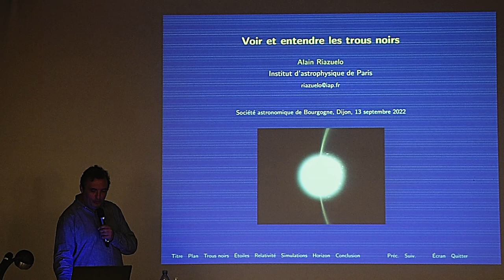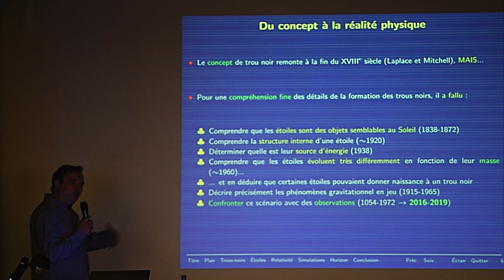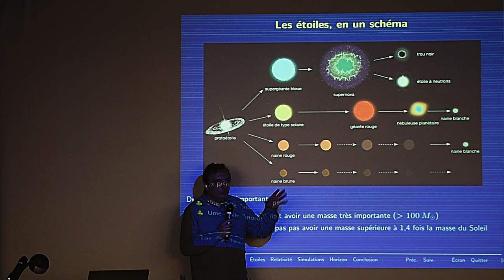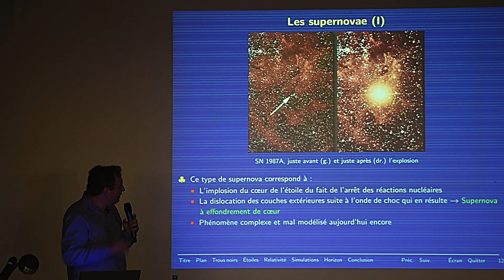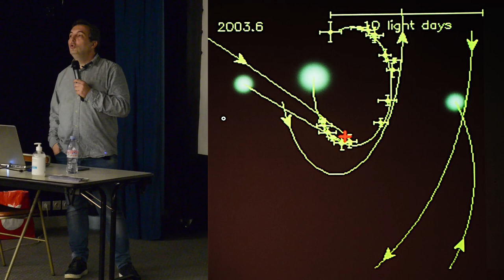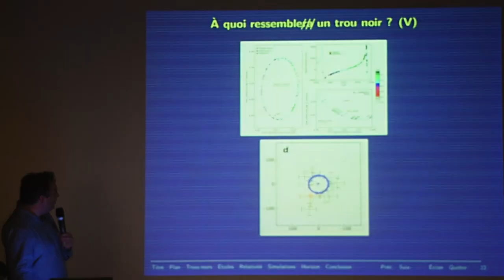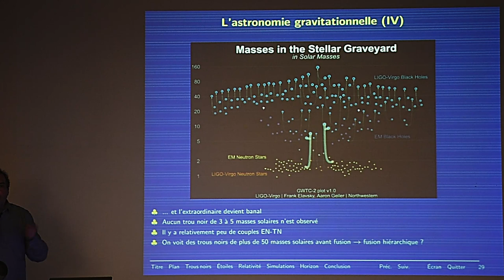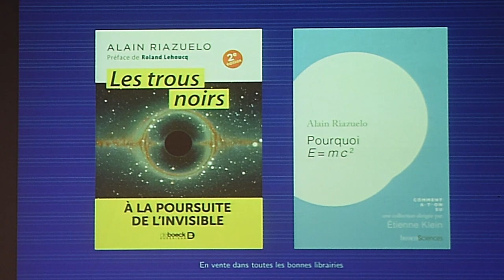13/09/22 Photographier et écouter les trous noirs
Une conférence d'Alain Riazuelo, Astrophysicien à l’Institut d’Astrophysique de Paris, proposée par la Société Astronomique de Bourgogne.
Photographier un trou noir a longtemps représenté un défi insurmontable pour les astronomes : impossible en apparence d’imager des objets aussi sombres et surtout aussi terriblement petits.
Cependant, il s’avère qu’il n’y a pas d’impossibilité absolue à imager deux trous noirs de notre voisinage galactique proche, et c’est vers ces deux cibles que se sont concentrés les effort des astronomes depuis près d’un quart de siècle. Si les méthodes mises en œuvre ne ressemblent à en rien aux techniques photographiques ordinaires, il n’en demeure pas moins qu’il a été possible, par deux fois désormais, de « produire une image » d’un trou noir, en l’occurrence celui de la galaxie géante M87 puis celui de notre Voie lactée. Par ailleurs, à défaut de pouvoir voir d’autres trous noirs, il est désormais possible d’en « entendre », c’est-à-dire de détecter leur présence par le biais des ondes gravitationnelles, sortes e vibrations de l’espace qu’ils produisent lorsqu’ils entrent en collision.
Je présenterai dans cette conférence les dernières avancées obtenues dans ces deux domaines, ainsi que les objectifs à moyen terme que les astronomes peuvent espérer atteindre.